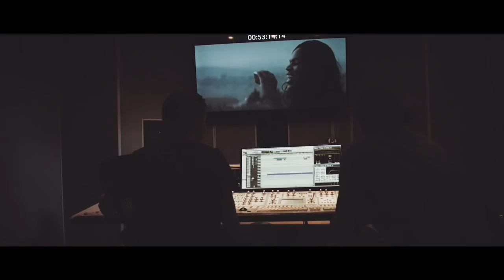Best Junior Filmmaking Job, Editing Process and Advice on Starting - Q&A LIVE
2.30 Advice on starting out? Is vlogging a good excercise?
10.00 Advice on making a documentary about myself
15.00 Thoughts on Lenses
18.00 Best junior job if you want to become a filmmaker
21.30 Editing process and how long it takes to edit these vlogs
32.00 Upcoming Q&A with André
34.00 Upcoming video about cheap gear

Sunseeker (So you can plan depending on the sun)
Topo gps (GPS that works everywhere)

BOOKS YOU MUST READ:
Content Inc (Business)
The War of Art (Filmmaking)
Rebel without a crew (Filmmaking)

GEAR I USE:

How I Make A $1000 Dollar Camera Look Like $100 000